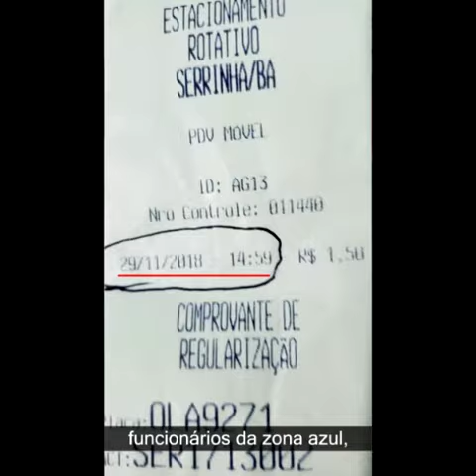VICE-PREFEITO DE SERRINHA BERG DA ARAGOM CRITICA FIM DOS 10 MINUTOS DE TOLERÂNCIA DA ZONA AZUL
Chegou ao fim o tempo de 10 minutos de tolerância da Zona Azul e o vice-prefeito de Serrinha Berg da Aragom sai mais uma vez em defesa da população. Serrinha-Ba, 1º de dezembro de 2018.